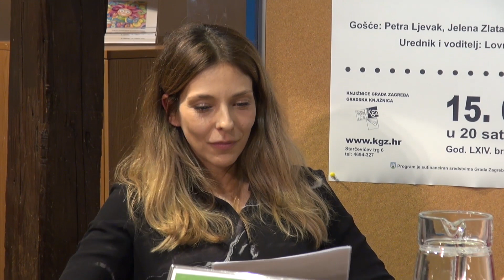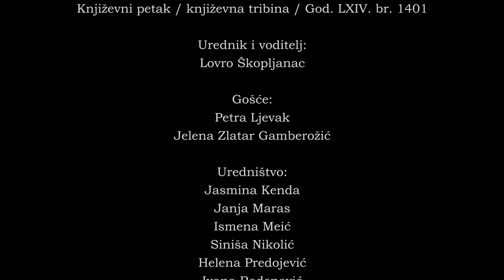"Dobri loši" i "loši dobri" književni tekstovi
U književnosti nisu rijetki primjeri književnih tekstova (uglavnom) dobrih pisaca koji su estetski promašeni, pa ih možemo nazvati uspješnima ili "dobrima" u većini aspekata, iako su u ključnima podbacili. Isto tako, postoje neki tekstovi koji su istinski "loše" napisani, ali su i vrlo uspješni (npr. romani Dana Browna), pa su kao takvi zanimljivi za proučavanje i diskusiju. (L. Š.)